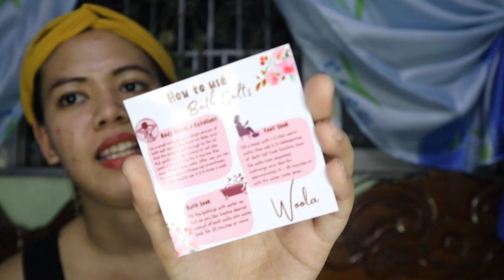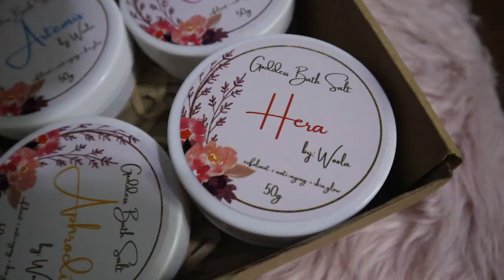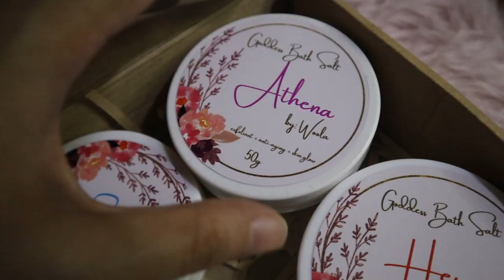how to use handmade bath salts | shower with me | unboxing WOOLA'S HANDMADE package | WOXY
thank you so much to woola for partnering with me for today's video. I enjoyed using the bath salts and oatmeal soap. I'm excited to try all of the bath salts and also the coffee soap.

how to use handmade bath salts | shower with me | unboxing WOOLA'S HANDMADE package

Be a part of Woxy's Warriors! Join the group and get a chance to win FREE Mental illness charot! Mamimigay ako minsan ng skincare products, makikipagchikahan about mental health, and any other forms of glowing up. Lez glow up together, shall we?

di ko alam kung may nagbabasa ng description box pero kung nababasa mo to, comment down "BABY POTATO".